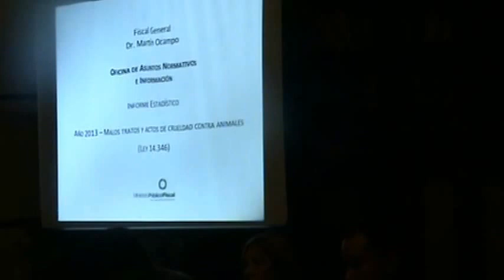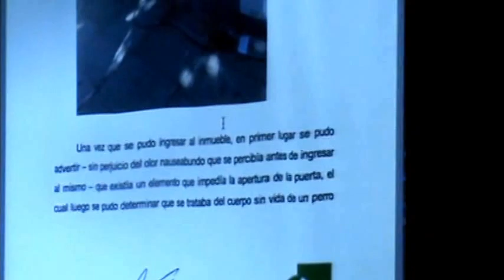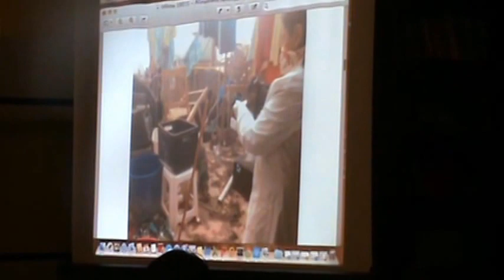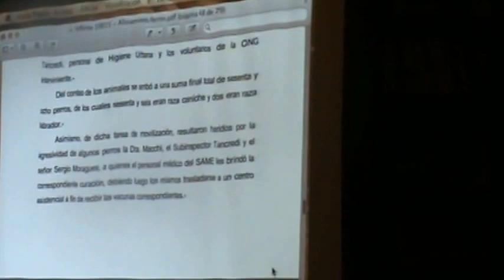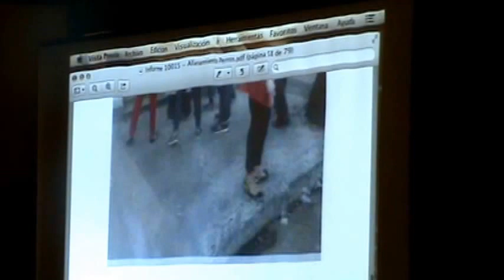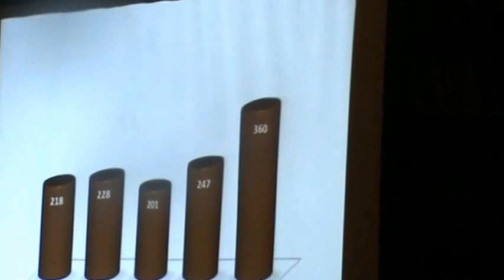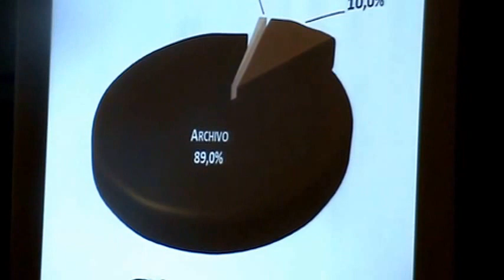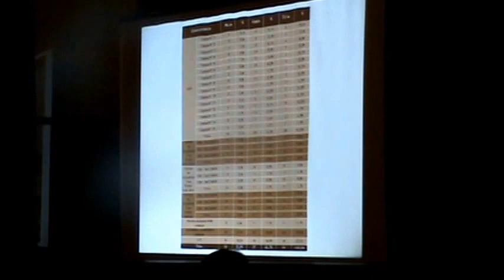Dra. Eugenia Capuchetti y Dr. Diego Corti, oradores en Legislatura - Primer acto de FUNDANH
Dra. Eugenia Capuchetti y Dr. Diego Corti oradores en Legislatura en el primer acto de la Fundación por los Derechos de los Animales no humanos.
29 de abril, acto Legislatura de la Ciudad, expusieron sobre casos de maltrato animal, por parte de la Fiscalia Gral de la Ciudad. Gracias por la colaboración Dr M. Ocampo.

 Rugido hace Historia
Defender la vida de un animal no es un acto de compasión sino de justicia
jueves 20,30 a 22hs